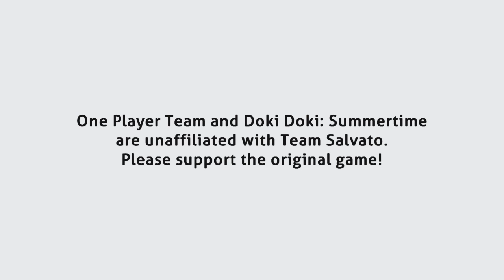SUMMERTIME - A Doki Doki Literature Club mod (Trailer)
Trailer and mod made by POBAWsiezemna